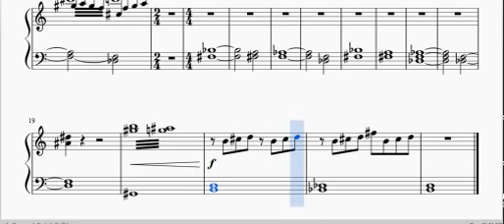Murray Gold-Amy enters the Secret Room-Piano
This belongs to the BBC
This is from my favourite Matt Smith Episode,
Doctor Who-Series 5-Ep1-The Eleventh Hour (His First)
It has a sort of David Tennant Atmosphere, even though it is a Matt Smith Episode.
This Tune is unreleased, however it gives a setting that verges on the uncanny valley. The Neighbourhood is peaceful, but something is off, making the setting more scary than in a room full of Daleks.